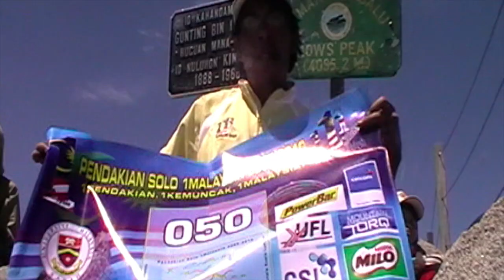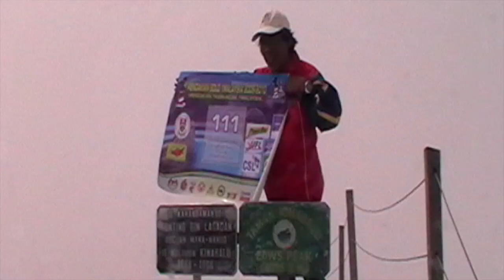MEMORIES OF CLIMBING 111 TIMES IN 111 DAYS TO THE TOP OF MOUNT KINABALU 2010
The challenge of climbing to the top of Mount Kinabalu 111 times in 111 days by solo climber Mohd Noor Mat Amin has been recognized by the Malaysia Book of Records as the first individual to successfully do the challenge 111 times in 111 days.